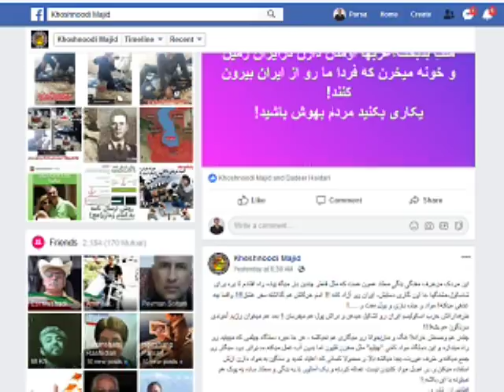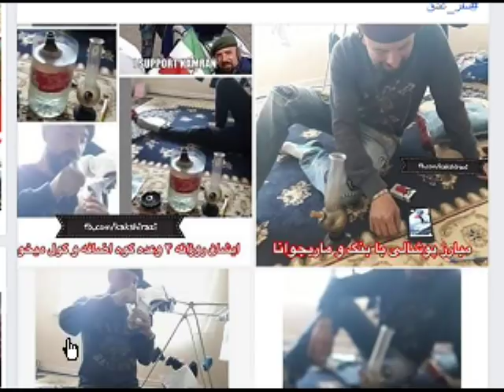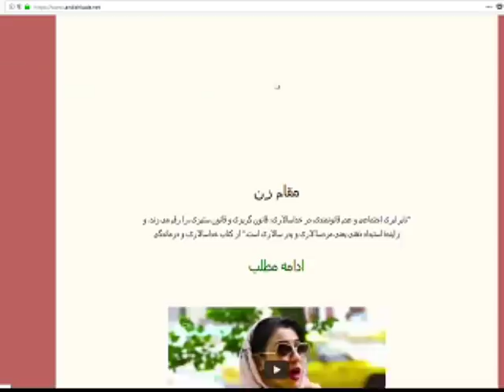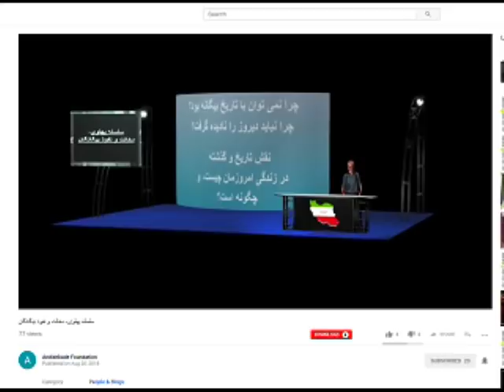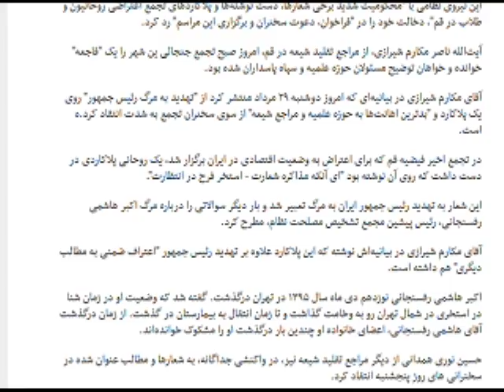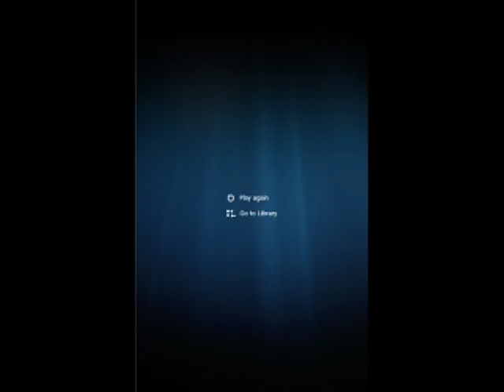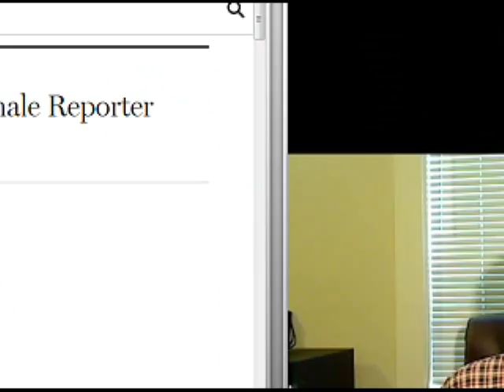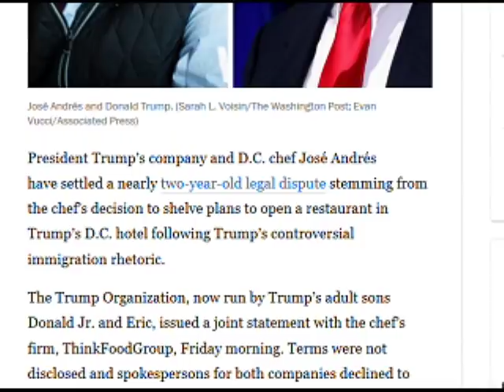Sorbi 2018-08-20 * Persian TV * Mardom TV usa * ​سربی با مردم ​